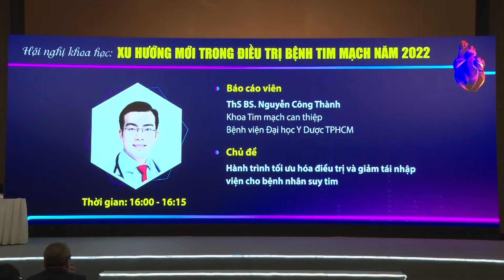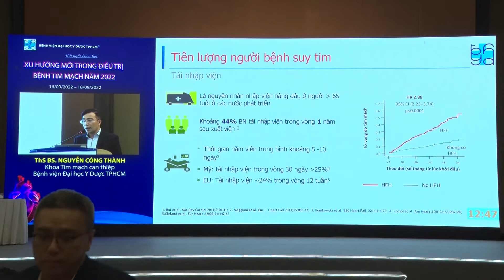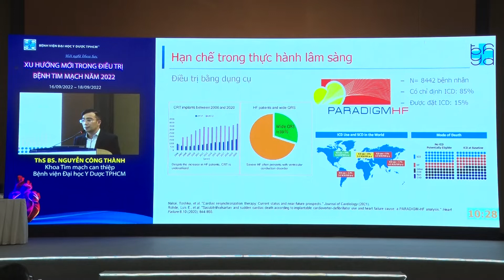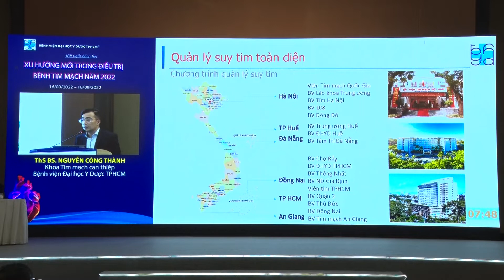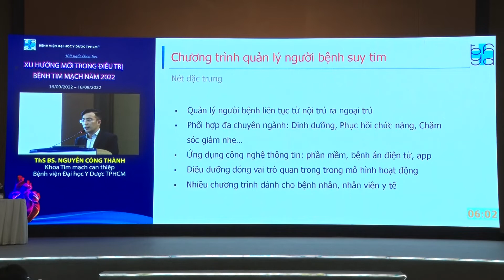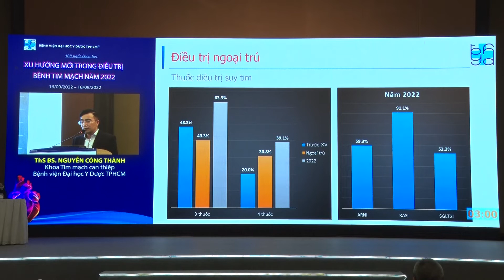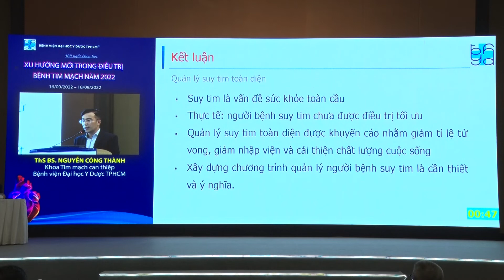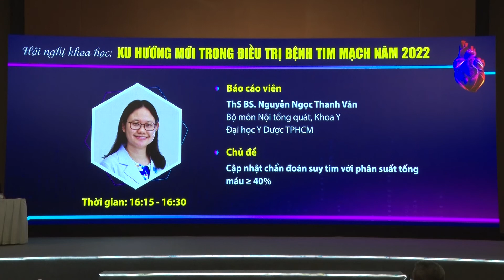Bài 4: Hành trình tối ưu hóa điều trị & giảm tái nhập viện cho BN suy tim_ ThS BS. Nguyễn Công Thành